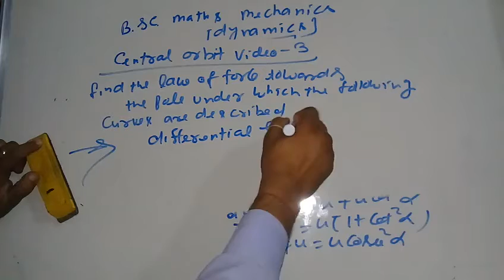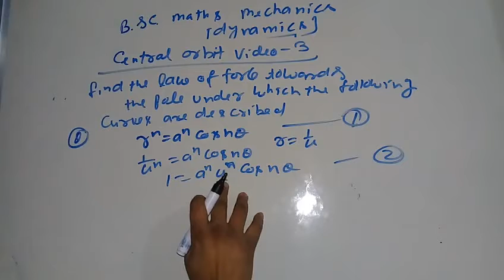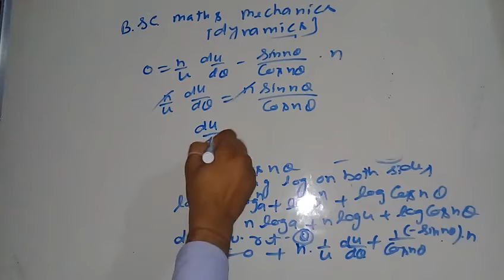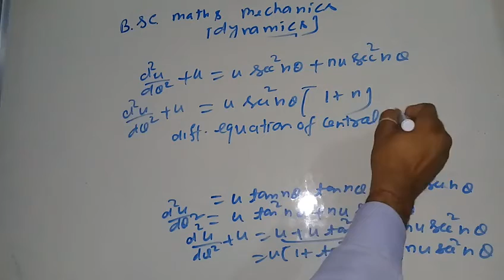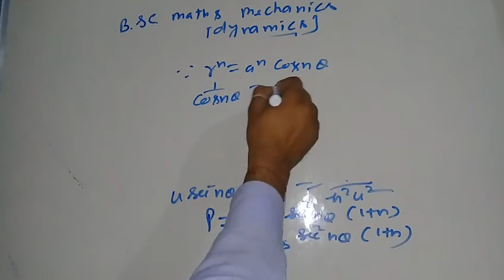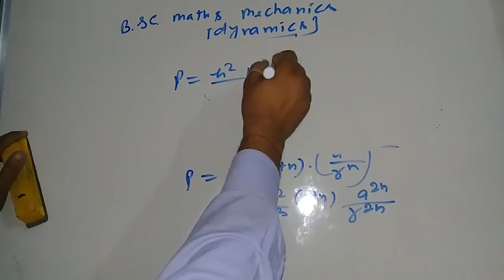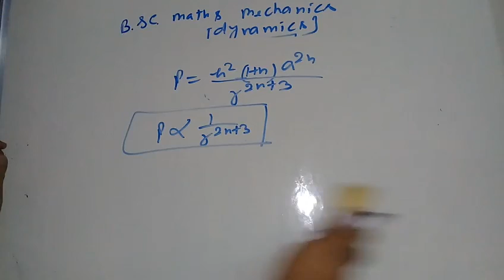central orbit Bsc class video 3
about this video questions on central orbit Bsc class mechanics by lalitsinghchauhan